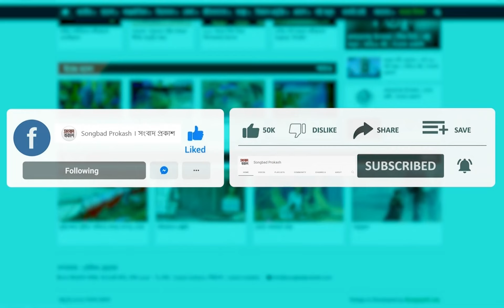তৌসিফ-ফারিণ অভিনীত ভিকি জাহিদের 'চক্র' নিয়ে সংবাদ সম্মেলন | Chokro | Web Series | Binodon Prokash